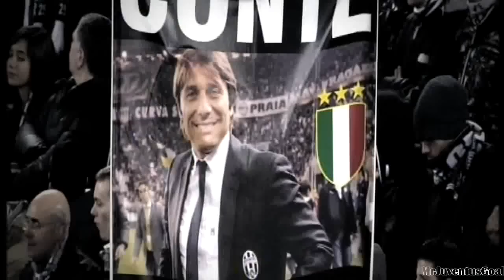Antonio Conte - Il ritorno del nostro condottiero - 09/12/12